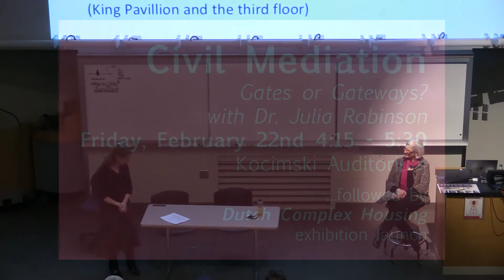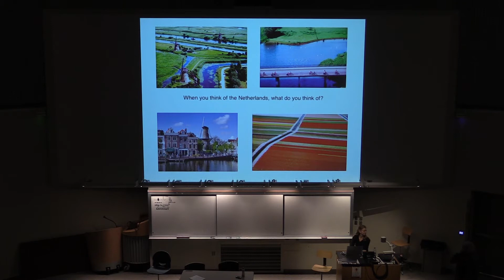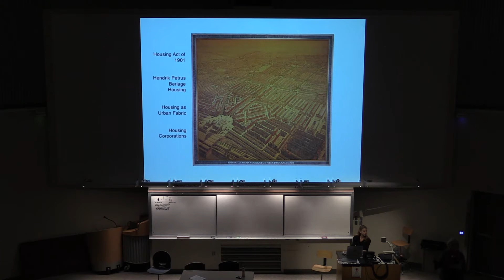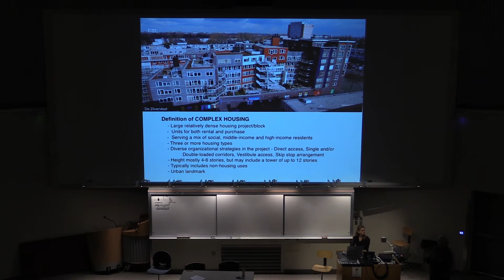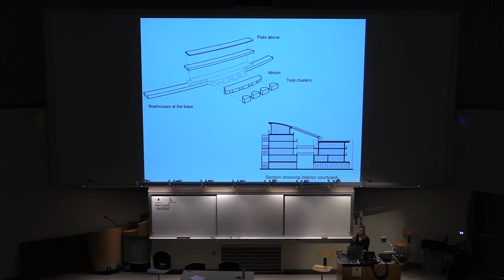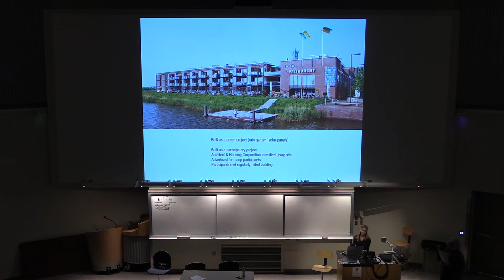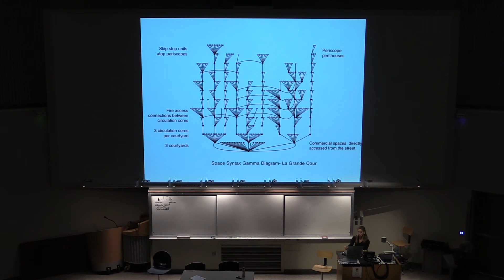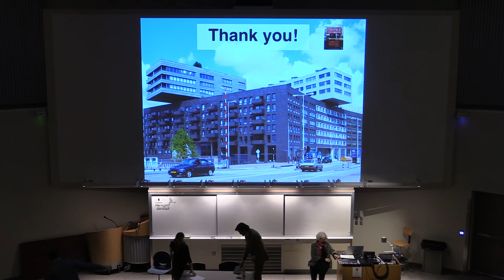Julia Robinson - Civil Mediation: Gates or Gateways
The Spring 2019 Urban Design Colloquium: Questions of Civility takes as its overarching theme the notion of “civility” – considering civic topics from a variety of standpoints. In the first of four sessions, Julia Robinson, professor of architecture at the University of Minnesota and author of Complex Housing: Designing for Density, will present her research regarding innovative Dutch housing practices. Her talk, “Housing with Civility in the Netherlands,” will be followed by a panel discussion featuring Daniel Kuhlmann, ISU assistant professor of community and regional planning and real estate development, and James Spiller, director of design with Blackbird Investments, a real estate development company based in Des Moines.

Urban neighborhoods provide us with a sense of place and “at-homeness” in the world. But planning in North America tends to place barriers on who we identify with as neighbors. Monoculture housing developments tailored toward members of identical socioeconomic demographics can increase the sense of distrust among communities. While in some cases this is taken to the extreme — gated communities — in other contexts, invisible gates are erected through seemingly innocuous planning practices.

This session (and the accompanying exhibition) examines housing solutions described as “complex housing” in the Netherlands. In these projects, people from diverse socioeconomic backgrounds share a sense of common place with one another.

Following Julia's lecture was the reception and opening of the Dutch Complex Housing Exhibition.

The Dutch Complex Housing exhibition has been organized and toured by the Goldstein Museum of Design (GMD) at the University of Minnesota’s College of Design and is made possible by Regents of the University of Minnesota. GMD programming is made possible by the voters of Minnesota through a Minnesota State Arts Board Opening Support grant, thanks to the legislative appropriation from the Arts and Cultural Heritage Fund.